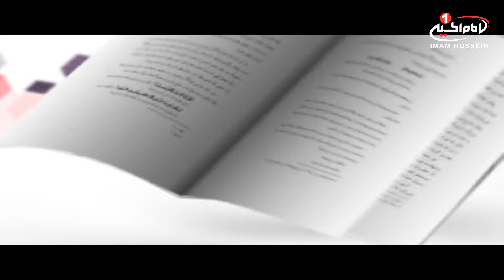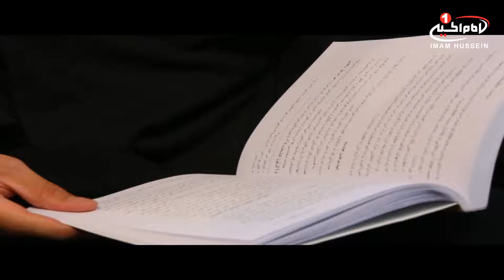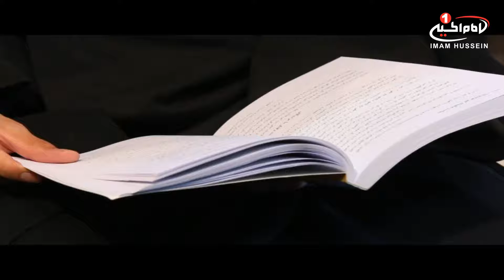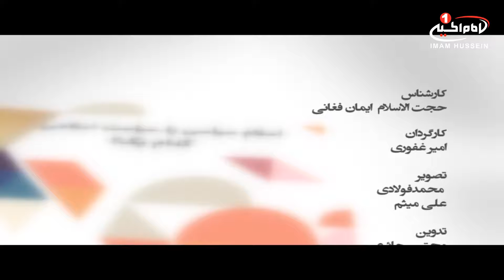اسلام و سیاست(15): کتابخوانی، حجت الاسلام شیخ ایمان فغانی، کربلا، 1438ق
نام کتاب : اسلام و سیاست
موضوع اصلی: کتابخوانی
کارشناس:حجت الاسلام شیخ ایمان فغانی
نام نویسنده :  آیت الله العظمى حاج سید صادق حسینی شیرازی
تولید: کربلای مقدسه
زمان تولید:1438 ق
کد برنامه:  0.09405
موضوع های فرعی:
- ساده زیستی امیر المؤمنین علی علیه السلام
- تقسیم کردن هدایای شخصی بین مردم
- هدیه به حاکمان و قاضیان
کلید واژه ها:
آیت الله العظمى حاج سید صادق حسینی شیرازی
حجت الاسلام شیخ ایمان فغانی
کتابخوانی
اسلام و سیاست
ساده زیستی
امیر المؤمنین علی علیه السلام
هدیه
حاکمان
شيوه ‌هاى هميارى شبكه امام حسين عليه السلام:
١-از طريق حواله توسط شركت های انتقال پول و صرافی‌ها به كربلا و به نام «قناة الامام الحسين عليه السلام» و اعلام حواله به شماره های
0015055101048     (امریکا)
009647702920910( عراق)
٢- از طریق ارسال عبارت «لبيك يا حسين» از طريق نرم‌افزار واتساپ و يا پیامک به شماره های:
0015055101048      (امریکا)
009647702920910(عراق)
٣- از طریق پرداخت به وب‌گاه پی پال(pay pal):
٤- از طريق اپ استور: (IOS)
Imam husseintv by IMAM HUSSEIN TELEVISION NETWORK
٥- از طريق گوگل پلی : (اندرويد)